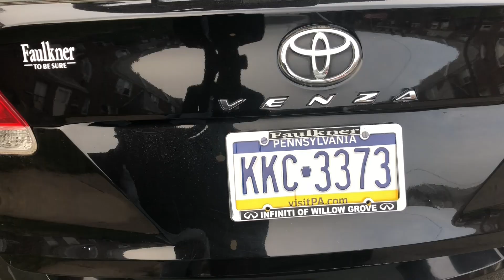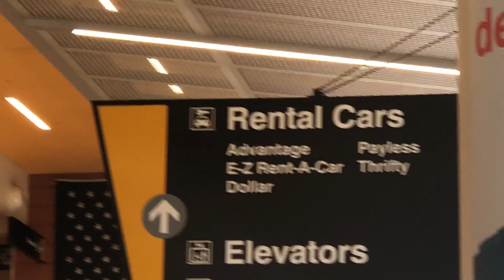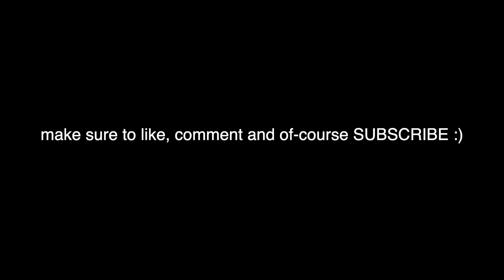College Move In Day 2019 | Boston University (Freshman Year)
welcome back Koolaidmen and Women!

College season Yalllllll!!! Boston University baby! Let's get this channel growing.

Lade_10
Lade_215

Category
Music
Music in this video
Listen ad-free with YouTube Premium
Song
Spice Girl
Artist
Aminé